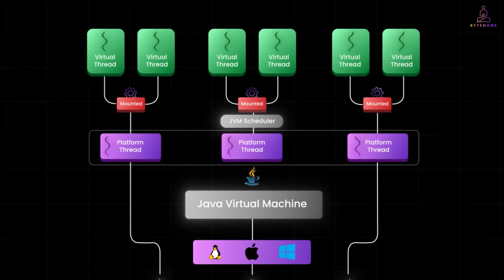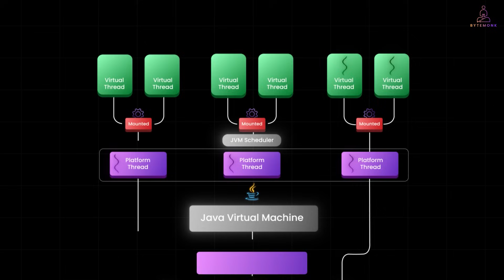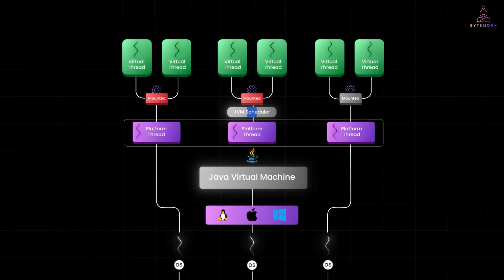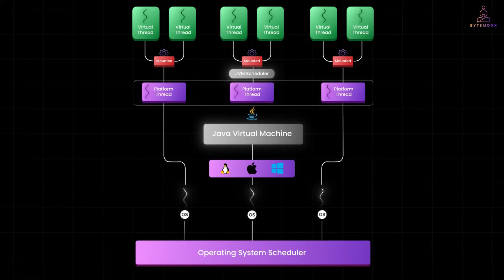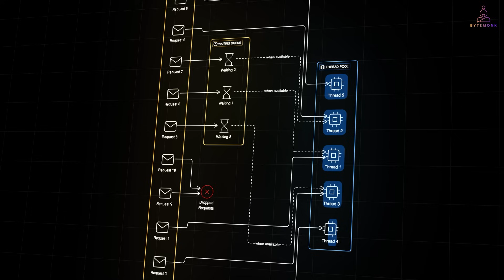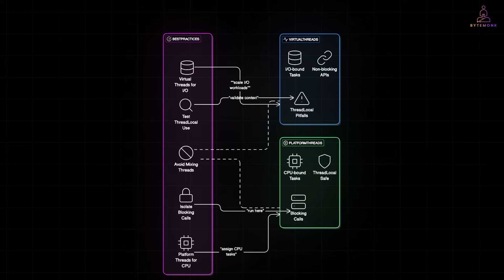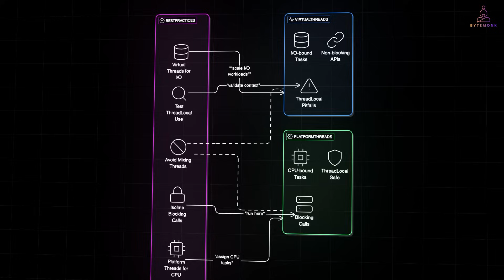Java Threads vs Virtual Threads | Why This Changes Everything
In this video, we compare Java threads vs virtual threads, breaking down how they work, why virtual threads are more scalable.

Java threads are the foundation of concurrency in the JVM — but the traditional model doesn’t scale well for I/O-heavy applications.
That’s where **virtual threads**  change the game.

✅ How platform threads map to OS threads
✅ Why virtual threads scale to millions of concurrent tasks
✅ How Java's new scheduling model works under the hood
✅ Use cases, trade-offs, and real-world best practices
✅ When to use platform vs virtual threads (and avoid costly mistakes)

Whether you’re building web servers, backend APIs, or multithreaded services — understanding **Java threads vs virtual threads** will make your code faster, simpler, and easier to scale.

⏳ Timestamps
0:00 – Intro: What Are Java Threads?
0:45 – Platform Threads: How They Work and Why They Don’t Scale
2:00 – Virtual Threads Explained (Project Loom)
3:15 – How Virtual Threads Use Mounting and Unmounting
4:20 – JVM Scheduling vs OS Scheduling
5:00 – Real-World Use Cases: HTTP Servers, I/O Workloads
6:15 – Trade-Offs and Gotchas of Virtual Threads
7:30 – Outro: Keep Your Threads Light ☕